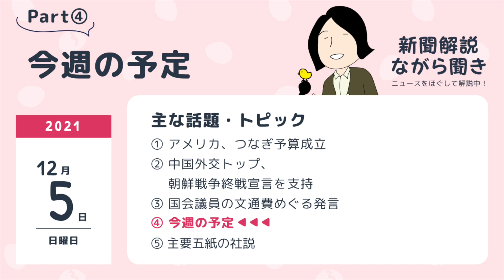今週の予定｜2021 12 05Part④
毎朝ポッドキャストでお届けしている番組のYouTubeアーカイブです。

▶ ラジレキ【新聞解説ながら聞き】〜ニュースをほぐして解説中〜
本体のラジレキとは別にりーとんがほぼ毎朝新聞を読みながら独り言を呟いている配信チャンネルです。

2021年12月14日(火)19:30～20:30のオンライン講演会への申し込み

▶ ラジレキ 〜りーとん・そっしーのラジオ歴史小話〜
〜歴史 × ビジネス × 雑談ネタ × ゆるさ〜 意外な組み合わせを、"歴史大好き" りーとんと、"音の職人" そっしーの二人が織りなす、ゆるく聞きやすく、時に痛快に展開するポッドキャスト（Podcast）番組。